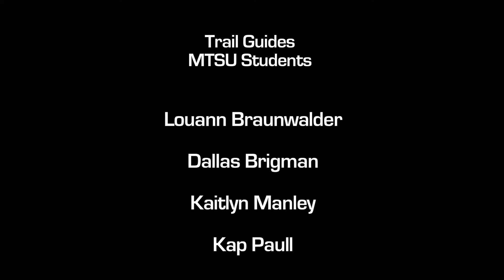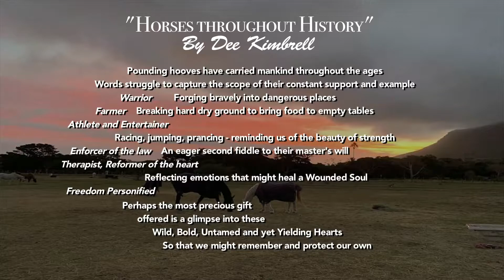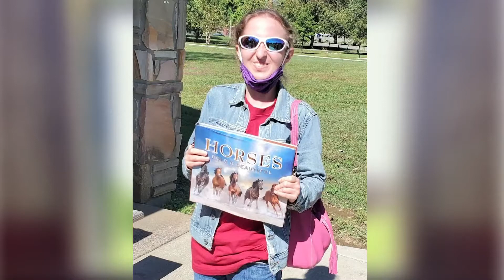Borderless Arts Tennessee "Horse Heritage Trail Project"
Borderless Arts of Tennessee,Executive Director Lori Kissinger - Horse Heritage Trail project. Funding ABC Grant Tennessee Arts Commision, Mark and Niki Antonini, Sue Burgess, Daisy Casey First Horizon Bank, Diane Black, Lead Me On Farm,John F. Kennedy Center for Performing Arts, International Paper, and The Public Consulting Group.Artistic Direction by Les Kerr, Tammy Vice,Dee Kimbrell, Amy Beth Rice, Betty Turney Turner